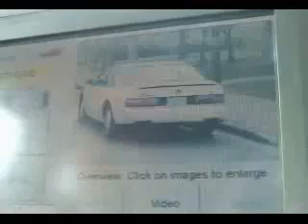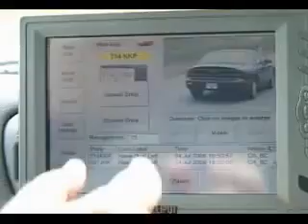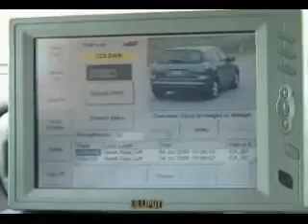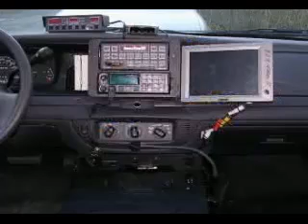ALPR Technology / RFID Licence Plates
A.L.P.R - Automatic Licence Plate Recognition technology is the little black box on the back of your local police department cruiser. Through the use of R.F.I.D - Radio Freq. Identification Licence Plates.

          (This can happen to you.)
Provided you are an illegal street racer or otherwise. I'm sure you have nothing to worry about.

If you are worried this might invade your civil liberties or perhaps your privacy you might try sticking your licence plate in a microwave oven?...

~Hazmat Customs